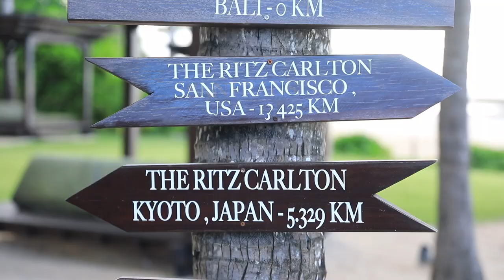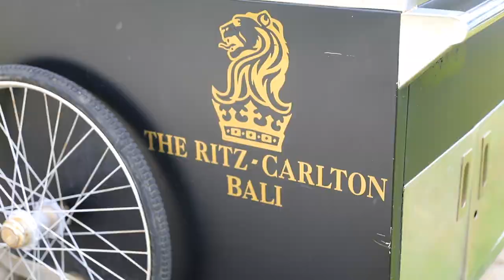THE RITZ-CARLTON ★ BALI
Luxury hotel Ritz-Carlton in Bali, Indonesia.

Video by DreamTravelCouple

☆Tony Anderson - Butterflies